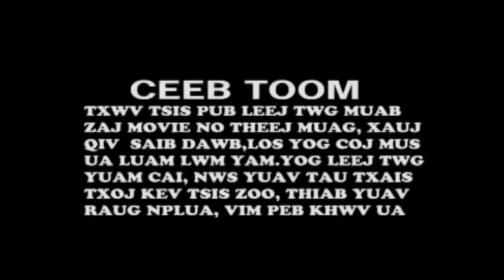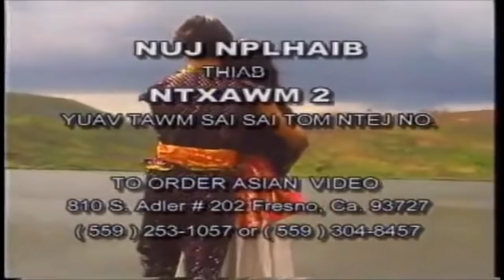Hmong New Movie-Nuj nplaib thiab ntxawm daim 1 full Hd